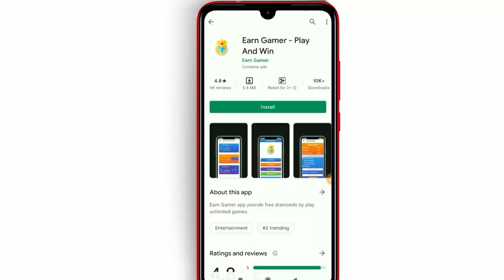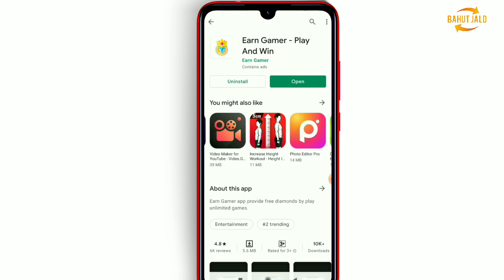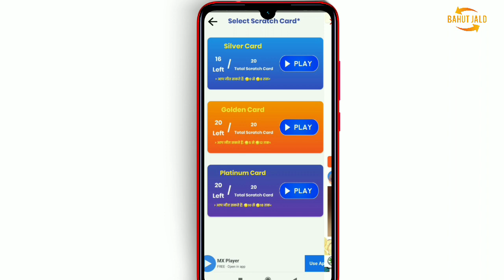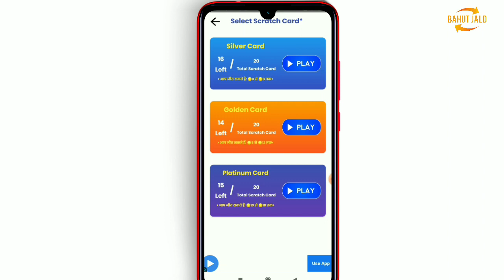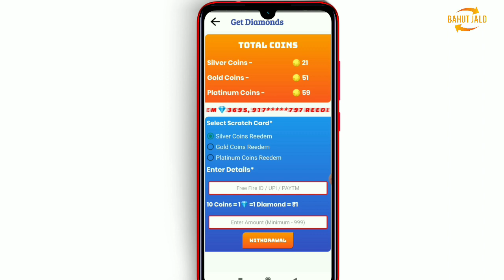Earn gamer app | earn gamer app kaise use kare | earn gamer app se paisa kaise kamaye | play & earn